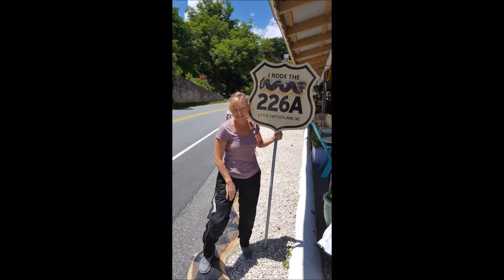2016 on two wheels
A video recap of our year on the bikes.